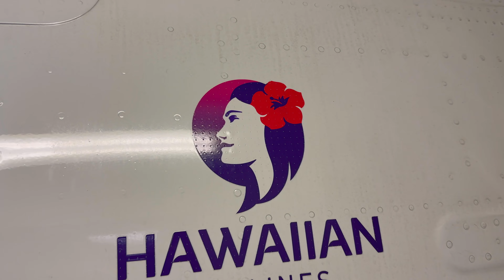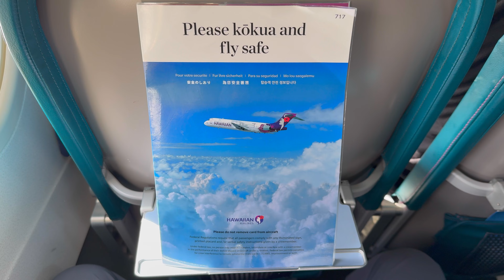[4K] – Full Flight – Hawaiian Airlines – Boeing 717-2BL – LIH-HNL – N495HA – HA334 – IFS 936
This is flight 6 of 33 from my recent trip where I flew around the world.  In September/October, I set out to fly around the Earth, and after 16 days, 13 airlines, 33 flights, and over 38,000 miles, I landed back in Kansas City, Missouri after visiting 13 different countries.  Over the next 7 weeks I'll be posting these flights in order, so you too can take this incredible journey, exactly as I did!  The flights will be posted every Monday, Wednesday, and Saturday until all 33 flights are live!  So check back three times every week to take this incredible journey with me!

Inflight Series Episode 935:

Flight Information:
Aircraft Operator – Hawaiian Airlines
Flight Number – 334
City Pair – Lihue, Hawaii (LIH) – Honolulu, Hawaii (HNL)
Equipment – Boeing 717-2BL
Equipment Tail Number – N495HA
Equipment Age – 19 Years 3 Months
Livery – Hawaiian Airlines (2015 Livery)
Seat – 24A
Seat Class – Main Cabin

Around The World Progress – Flight 6 of 33
Flight 6 Fun Fact – I have flown on the Boeing 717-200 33 times. Making the type my 10th most flown on aircraft type by segment count. Despite that, the 717 doesn't even account for 1% of the total miles I have flown, clocking in at less than 7,000. My current mileage total is 944,764.

Detailed Times:
0:00 – Intro
0:04 – Pre-Flight (Lihue Airport)
1:09 – Pre-Flight (Aircraft)
2:05 – Boarding
2:31 – Cabin
3:28 – Outbound Taxi
12:48 – Takeoff
21:22 – Inflight
24:54 – Landing
35:14 – Inbound Taxi
39:25 – Post-Flight (Aircraft)
39:46 – Post-Flight (Daniel K. Inouye International Airport)
40:56 – Outro